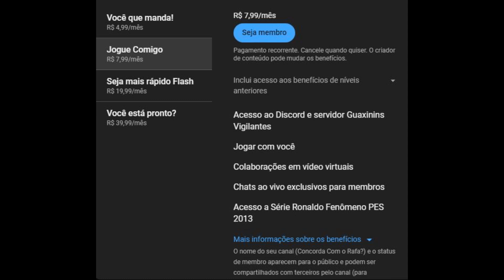Brotato em PT BR #01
Boa noite pessoal! Tudo bem com vocês? Estou trazendo mais uma estreia: Brotato.

Para aqueles que não conhecem é um jogaço muito hypado de rogue like onde vc joga com várias batatas que tem o objetivo de matar os aliens kkk.